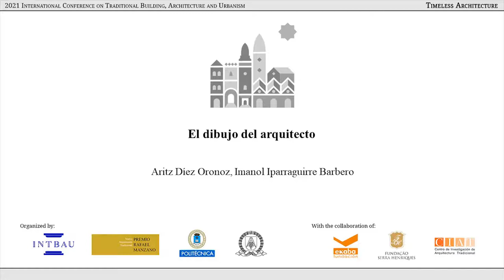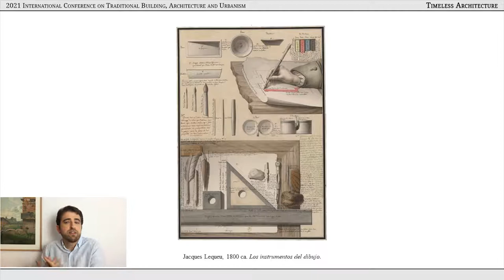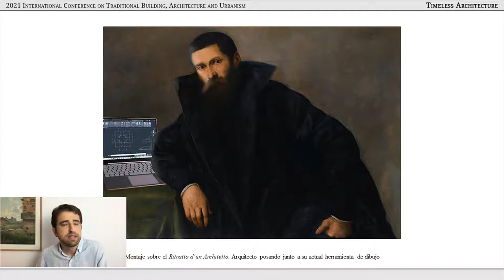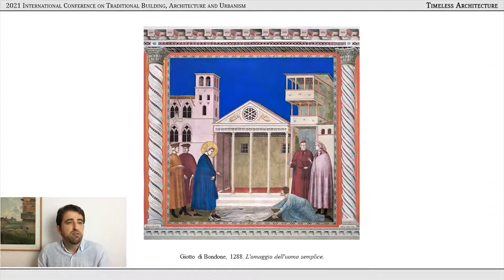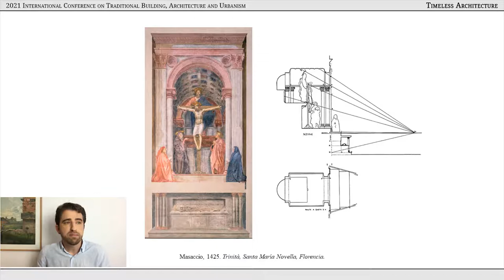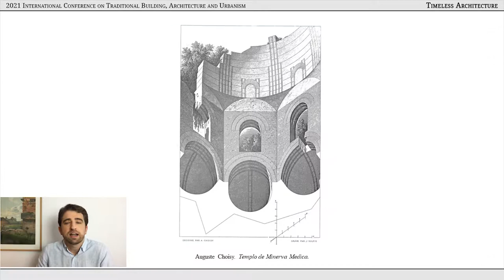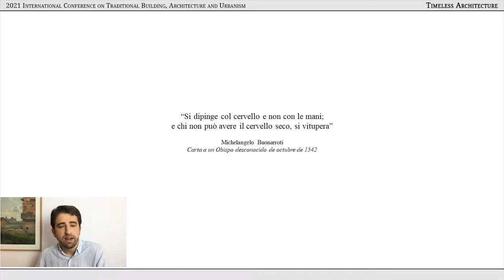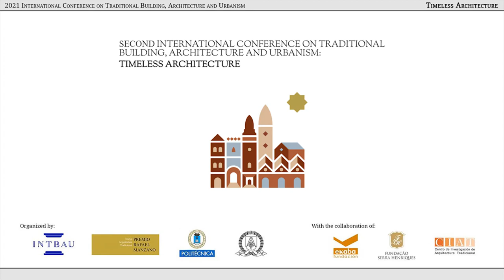Aritz Díez Oronoz e Imanol Iparraguirre Barbero: El dibujo del Arquitecto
Conferencia de Aritz Díez Oronoz e Imanol Iparraguirre Barbero en el Congreso Internacional de Construcción, Arquitectura y Urbanismo Tradicionales: Arquitectura Atemporal, celebrado el 17 y 18 de noviembre de 2021.

El Congreso fue organizado por INTBAU, el Premio Rafael Manzano de Nueva Arquitectura Tradicional y la Escuela Técnica Superior de Arquitectura de la Universidad Politécnica de Madrid, con la colaboración de la Fundación EKABA (Espacio de Kalam para las Bellas Artes), la Fundação Serra Henriques y el Centro de Investigación de Arquitectura Tradicional (CIAT).